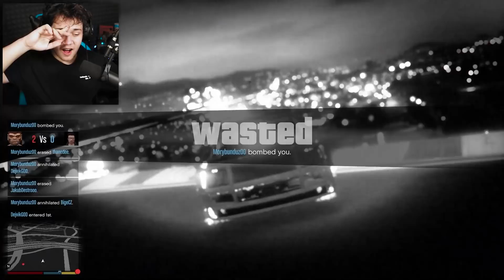FACE TO FACE S HACKEREM! [MarweX&@Morryeej&@deethane&@JakubDestro&@DejvikGOD&@BigeOfficial&BoTmAn]